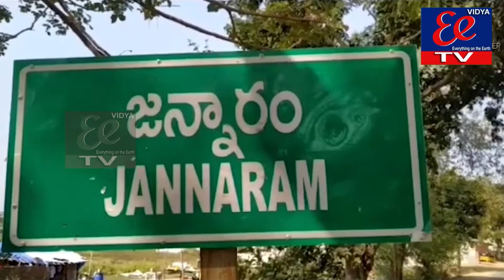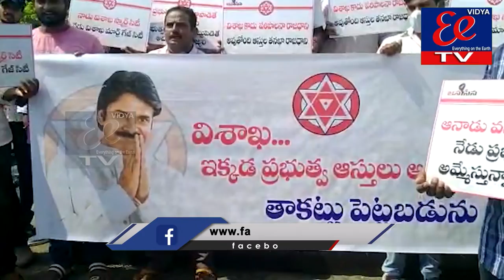NEWS BULLETIN || EE NEWS